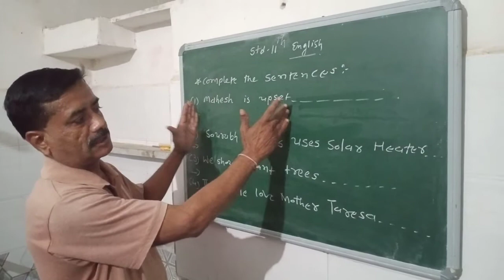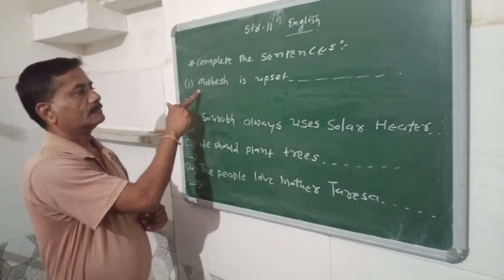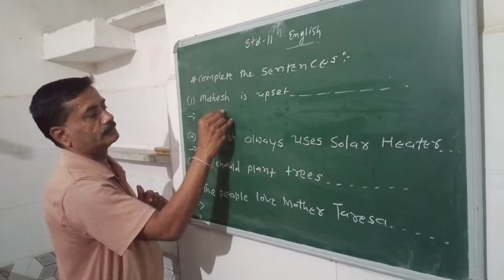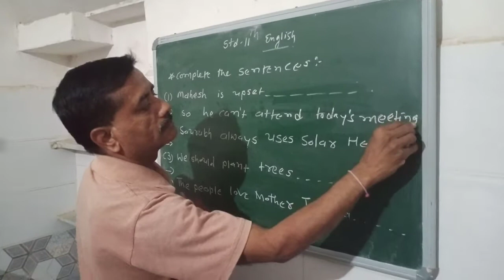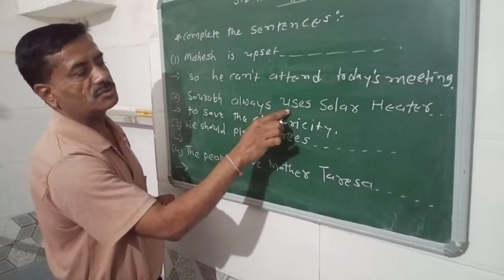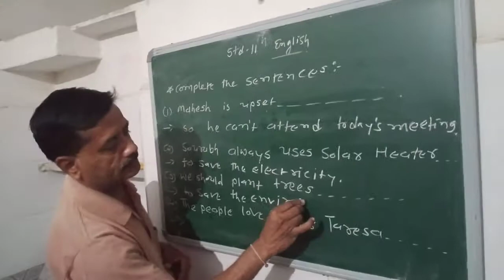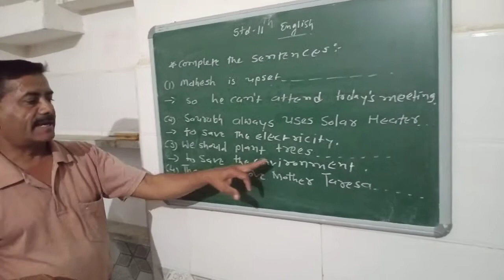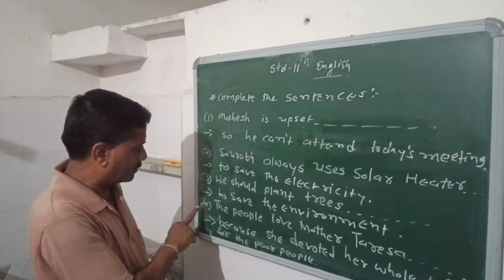std -11 English (complete the sentences)